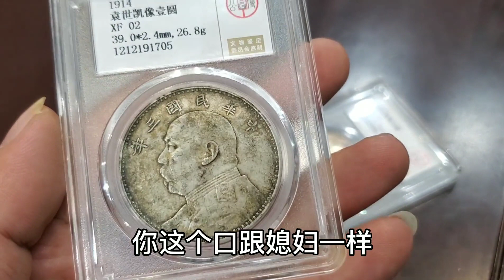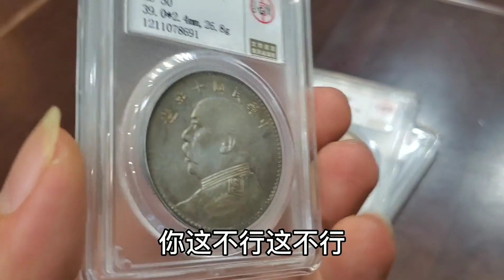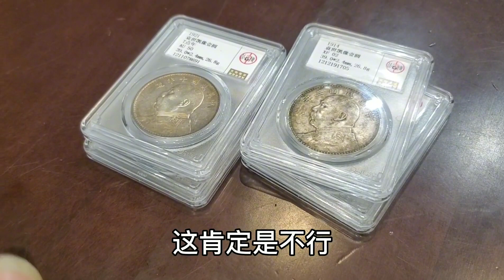为喝酒拿嫁妆银元来估价，这种人找到媳妇都是奇迹，小闫往外撵人【小闫打铁镯】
请放心，本视频是一部原创拍摄的视频，没有任何不良行为。 男子拿银圆找小闫鉴定，说是想喝酒没钱了，拿媳妇的嫁妆银圆估价换钱买酒，自己不上班挣钱海拔，还把媳妇打回娘家，小闫一听直接把人撵走！